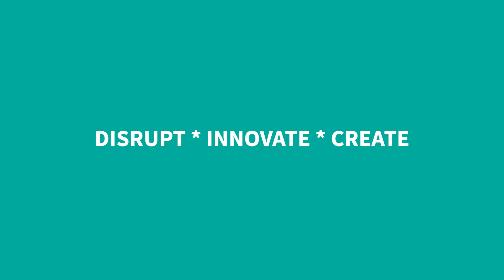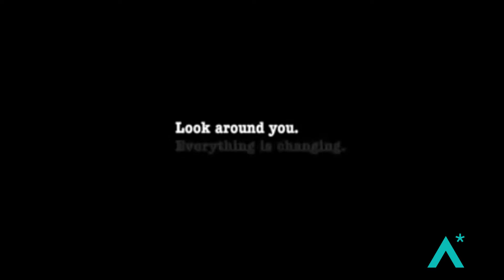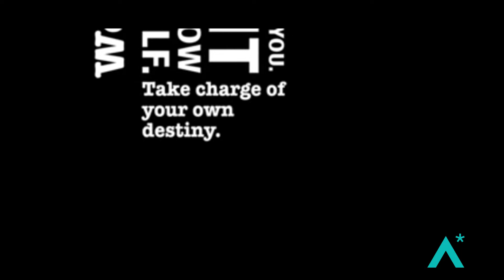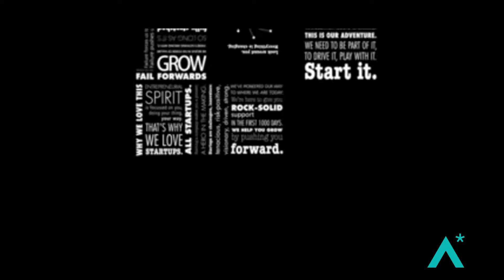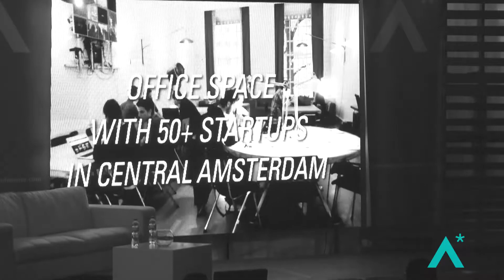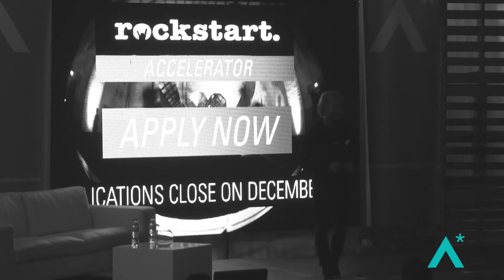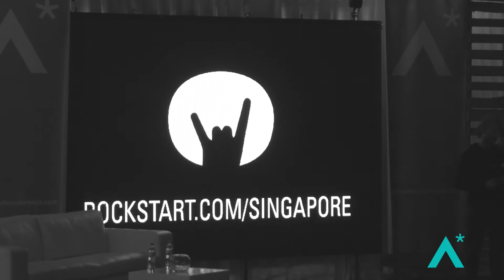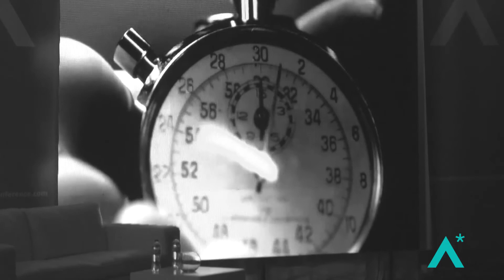ATECH* Conference 2015 Keynote - Oscar Kneppers, Rockstart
Learn more about how Oscar Kneppers Rockstart-ed and what Rockstart is all about, as a keynote speaker at ATECH* Conference 2015. "Sometimes you get hurt, but it's the best way to get hurt!"